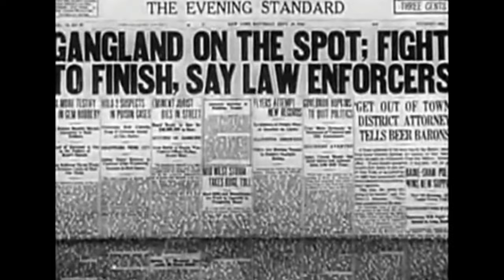Broadway To Cheyenne HD (1932) | Full Western Movie |Action Adventure Drama |Hollywood English Movie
Broadway To Cheyenne HD (1932) | Full Western Movie |Action Adventure Drama |Hollywood English Movie | Cowboys
Synopsis:
A cowboy detective goes up against a gang of big-city thugs trying to set up a protection racket out west.
Stars: Rex Bell, Marceline Day, Matthew Betz